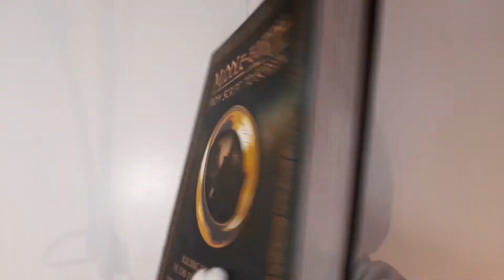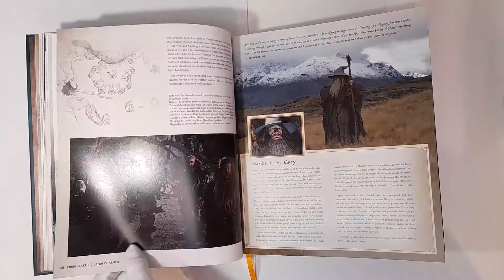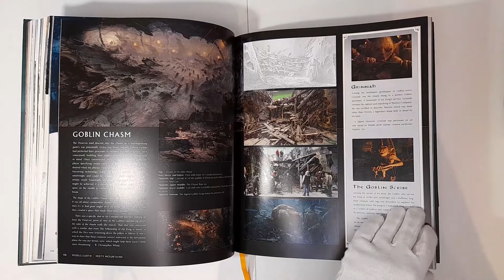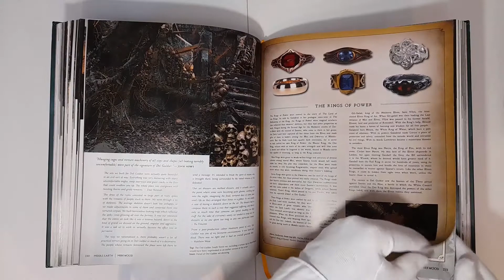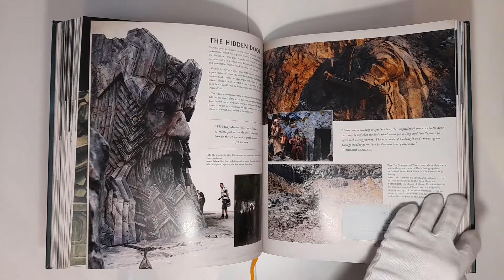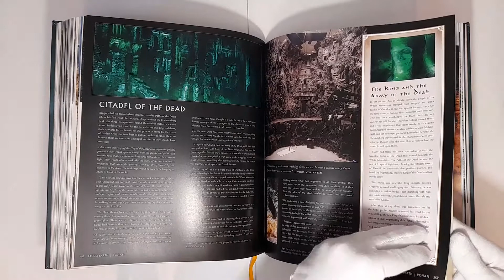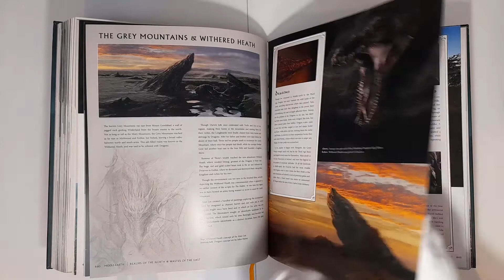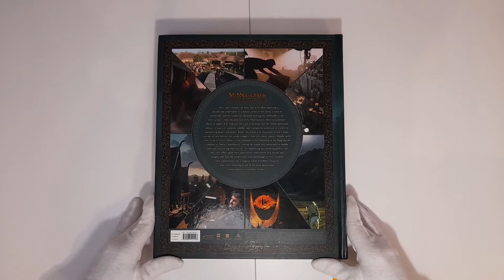Middle-Earth From Script To Screen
You shall not pass... this video. Take a look at how director Peter Jackson and his crew built the world of the Lord of the Rings and the Hobbit. This gigantic book invites you to an epic journey throughout Middle-earth and it's stand in New Zealand.

From concept art to props this books takes you behind the scenes of how they made one of the greatest trilogies of all time in cinematic history and the Hobbit. It's easy to get lost in all the details and gallery of this amazing edition. Following the Fellowship of the Ring and the Company of Thorin Oakenshield, visiting secret places not seen in blockbuster movies.

Please enjoy this hands on look at the wonderful world that J.R.R. Tolkien dreamed way back, and relentless filmmakers brought to life which we all know and love.

If you liked what is shown please don't hesitate getting this book yourself.